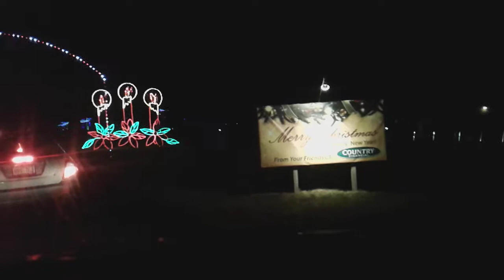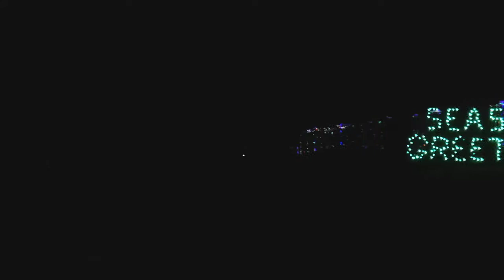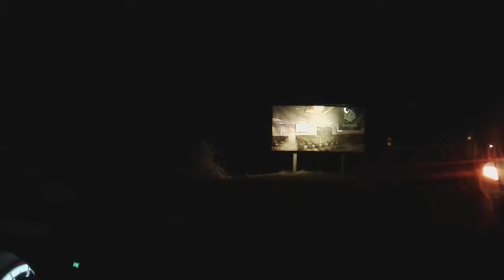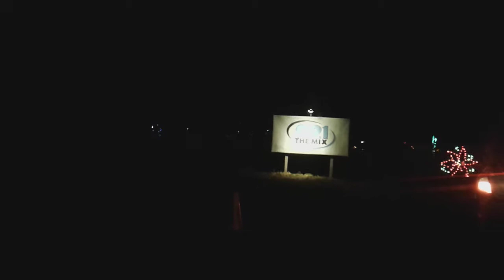Country Christmas Ingleside Hotel part 1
This was the drive thru light display from The Ingleside Hotel located in Pewaukee, WI.  Look for part 2 which is the last half of the lighting display and part 3 is the model train they have.  Thanks to the Ingleside Hotel for a great lighting display.